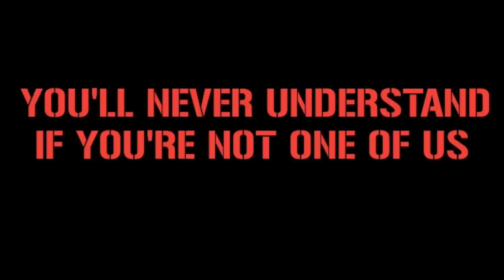STURM GRAZ FANS INVANSION IN ROMA || Lazio vs SK Sturm Graz 14/10/2022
Location : Stadio Olimpico Roma, Roma